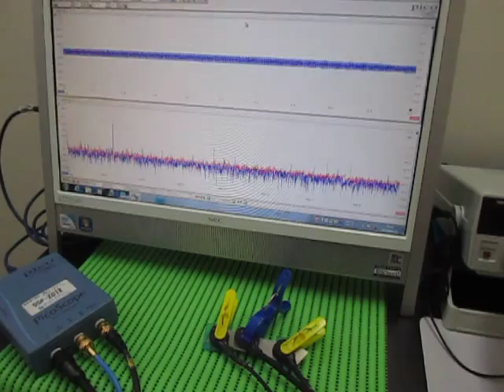超音波テスター(ultrasonic tester)